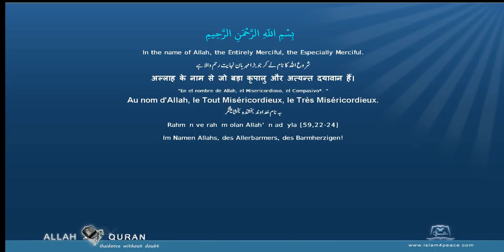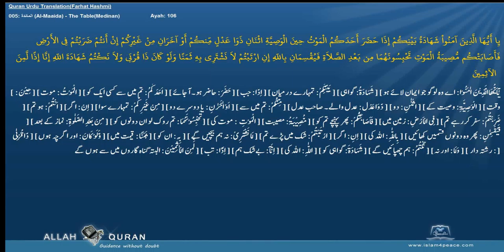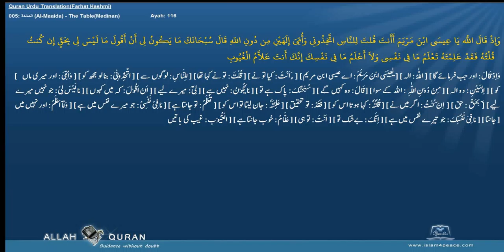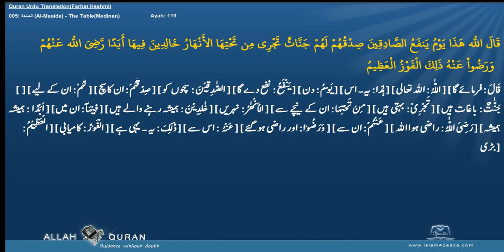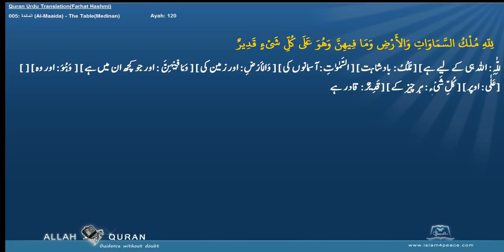Quran Urdu Word by WordLafzi 005 المائدة Al Maaida The TableMedinan by Dr Farhat Hashmi